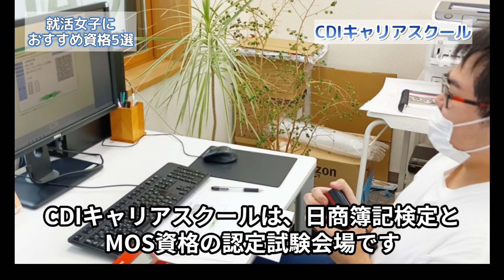これで安心！『就活女子におすすめの資格試験５選』・・CDIキャリアスクール あべちゃん先生 #マイクロソフトオフィススペシャリスト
『これで安心！就活女子におすすめの資格試験5選』

就活で重要なのは、自分の強みをしっかりとアピールすること。そのために資格取得が非常に有効です。

企業は即戦力を求めており、資格はその証明として非常に有効です。特に女性の場合、職場でのスキルをアピールする重要な手段になります。

①日商簿記検定は、経理や管理職志望者にとって非常に有利で、企業の信頼を得やすくなります。

②MOS資格は、オフィス業務に不可欠なスキルを持っていることを証明し、特に事務職での就職活動に有利です。

③TOEICは、グローバルなビジネス環境での活躍を目指す人にとって強力な武器です。

④秘書検定は、ビジネスマナーを証明し、事務職や営業職で役立ちます。

⑤ITパスポートは、デジタル化が進むビジネス環境での基礎知識を持っていることをアピールできます。

資格を活用して、自分の強みを企業にしっかりアピールしましょう。
今からでも取れる資格があるので、ぜひ挑戦してみてください！

CDIキャリアスクールは、日商簿記検定とMOS資格試験の認定試験会場です。
短期間で取得したい方は、お気軽にご相談ください。